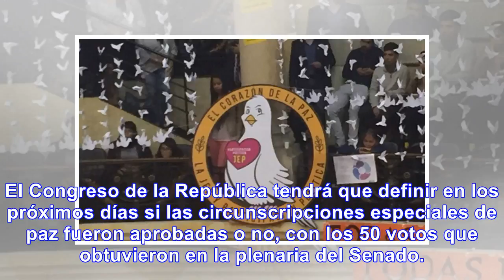Gobierno y farc piden certificar aprobación de las circunscripciones de paz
El Congreso de la República tendrá que definir en los próximos días si las circunscripciones especia...